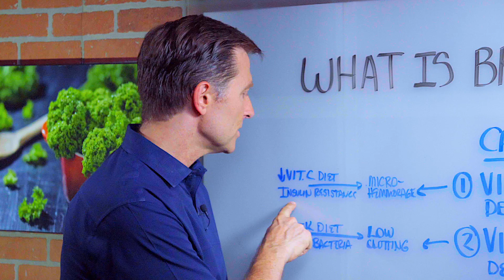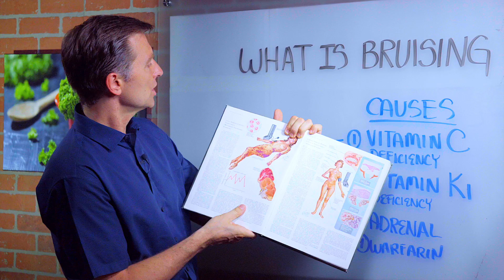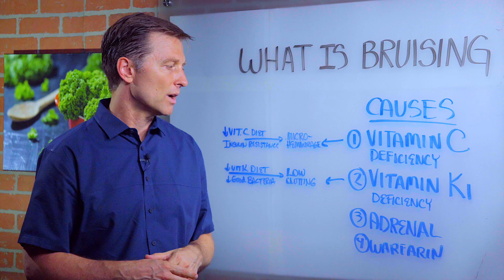What Causes Bruising (Without Trauma) – Dr. Berg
Bruising typically occurs when there's an injury or trauma to an area of the skin. But what really causes bruising without trauma?

In this video, I'm going to talk about what's really behind bruising and the several causes of this condition.

Several Causes of Bruising without Trauma

1. Vitamin C Deficiency
Vitamin C helps the capillaries with collagen. When you're deficient in vitamin C or have mild scurvy,  you will have more burning and bleeding internally which also causes spider veins, spongy gums, or periodontal issues.

The root cause of vitamin c deficiency is not consuming enough vegetables in the diet. The body needs 7 to 10 cups of vegetables every single day.

2. Vitamin K1 Deficiency
Vitamin K1 is responsible for clotting factors. Leafy dark green vegetables are the best source of vitamin K1.

3. Adrenal Weakness
One of the functions of the adrenal gland is to store a lot of vitamin c and our body needs vitamin c to make adrenal hormones. But if you have adrenal problems, it'll deplete your vitamin c.

Important note: You need the full vitamin c complex from food-based and not the synthetic version of vitamin c that is made corn stalks and sulfuric acid which has really no vitamin c in it.

Foods High in Vitamin C
1. Bell Pepper
2. Parsley
3. Spinach
4. Kale
5. Salad Greens / Vegetables